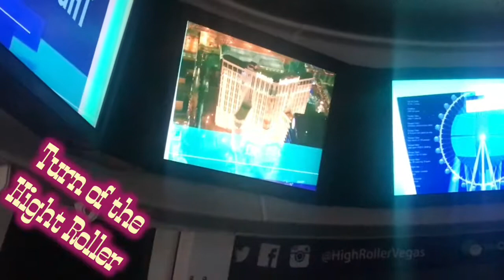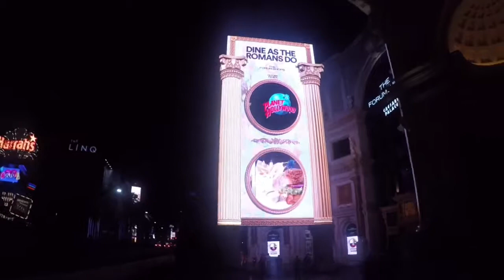Welcome Las Vegas Nevada un pequeño recorrido. UgaldeC25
Brief pasaste through Las Vegas Nevada july 4 2018